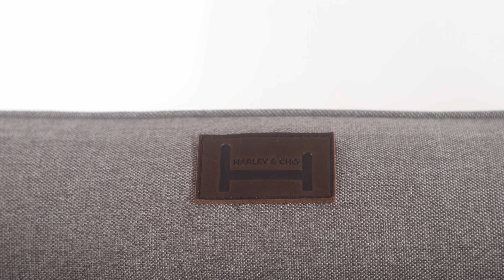Pet bed Dreamer / Harley and Cho Grey / review